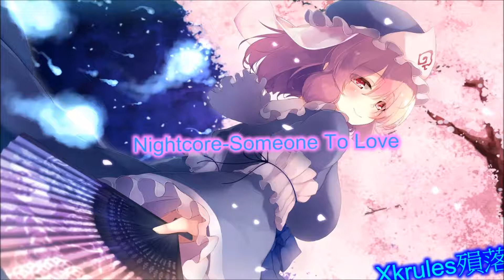▶Nightcore-Someone To Love